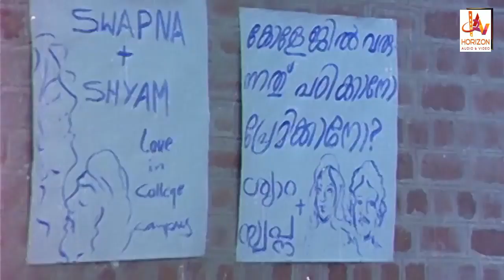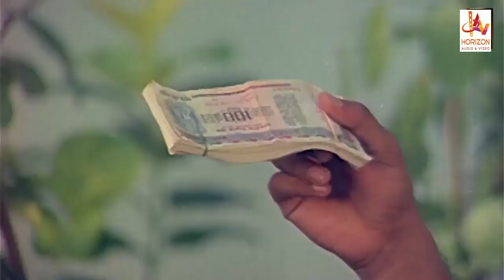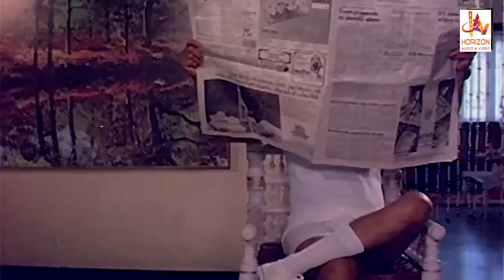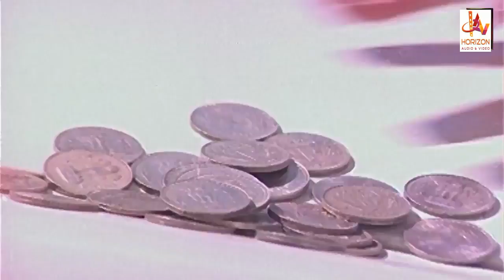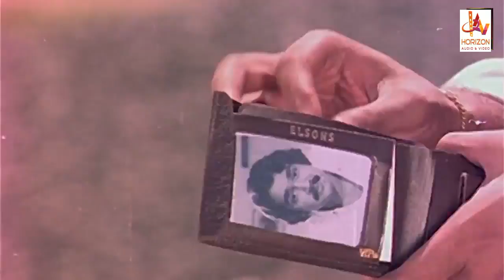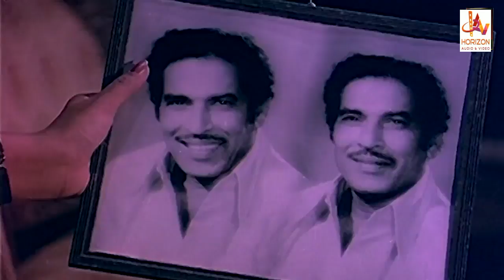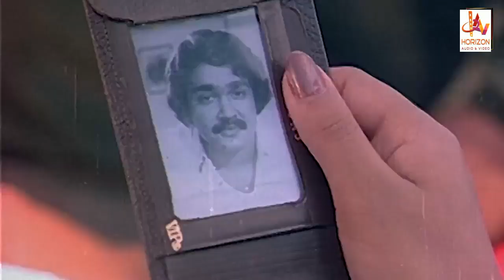Hello Madras Girl | Malayalam Superhit Full Movie | Shankar | Madhavi | Mohanlal